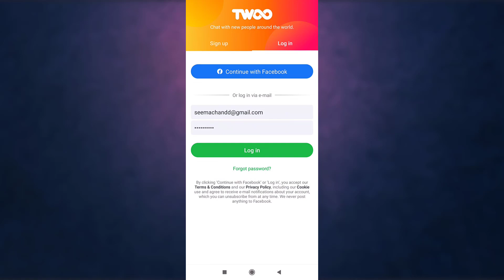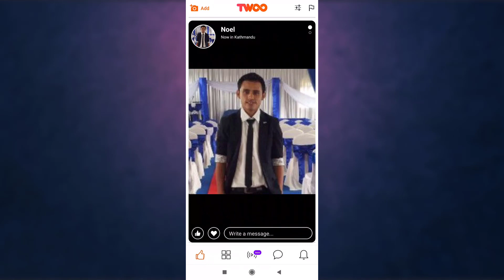Login Twoo App | Sign in Twoo - Meet New People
Want to know how to Login Twoo App but don't know how?
This quick video will guide you to Login Twoo App

With the Steps below you can easily Login Twoo App
1) Firstly open Twoo app in your device
2) Tap on the option of Log in, Now enter your email and password to your account
3) then tap on Login to continue.

So, in this few simple steps you can successfully Login Twoo App